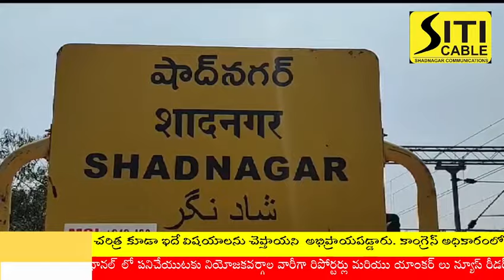అబద్ధాలు చెప్పారు.అధికారంలోకి వచ్చారు.ప్రజా ప్రతినిధులకు గౌరవ వేతనం ఇవ్వలేని స్థితిలో ఉన్న కాంగ్రెస్